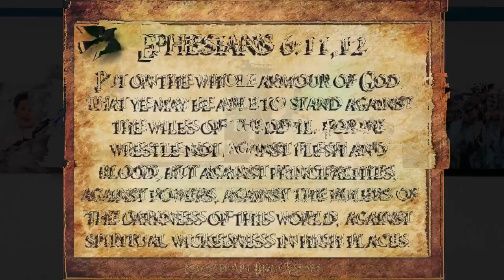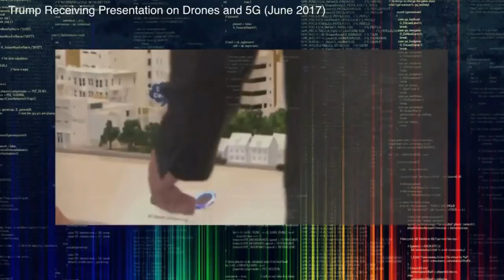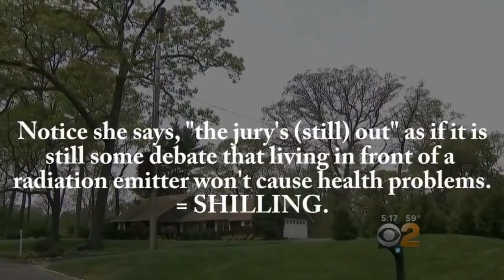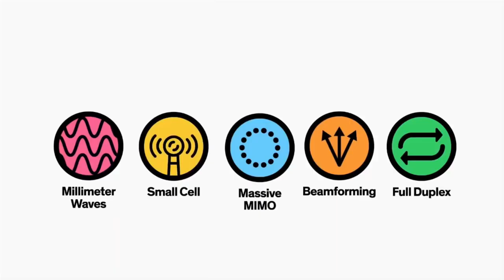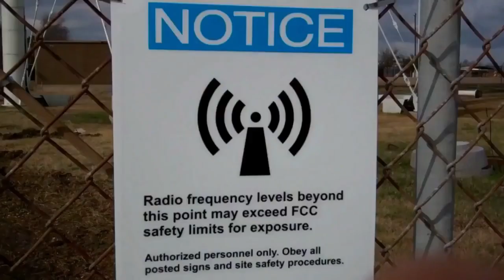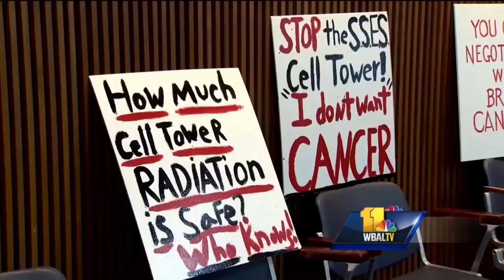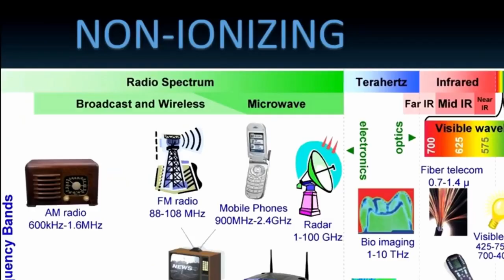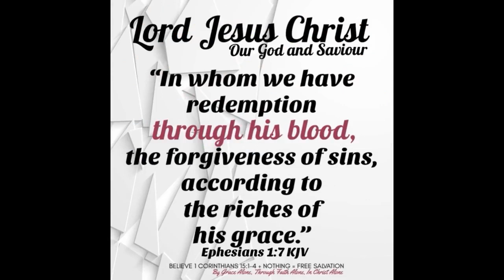5G is weaponized. A compilation. Wake up!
A compilation of all the disturbing facts about 5G microwave radiation.
It's cooking us, like it does with your meals. You will get to see all different ways the microwave radiation is implemented and used against humans. From crowd control weapons to the antenna's in urban area's. You will see what radiation numbers they measure in those area's, you will see people that already face the effects of it. Like a boy and his 2 parents who all 3 have cancer. because they live next to an antenna. Well, if you didn't believe it's the worst thing that could happen to us yet, you will after seeing this video.

Microwave technology comes from the old fashioned radar technology used on ships for decades. In 1961 the US Navy has asked for researches to this kind of radiation because there were disturbing health issues with their personnel.You will be surprised that they got send over 2300 research reports about this radiation type. And they all had the same conclusion: it's bad for everything alive on our planet. After this 2300 researches known up to 1961 thousands of researches more have been done till today.
So how come everyone accepts this worldwide kill grid being deployed while we know since 60 years how bad this is? And why do we accept the lies that no research has been done yet or there have been some researches but the outcome takes several years to monitor so they are still in progress?
Why do you accept being used as a lab rat ( if what these liars claim would be true), thats in conflict with every nation's-  and the UN human right laws, and thus a crime against humanity.

If anyone's rights are violated in this video, please let me know personally and we will solve things.